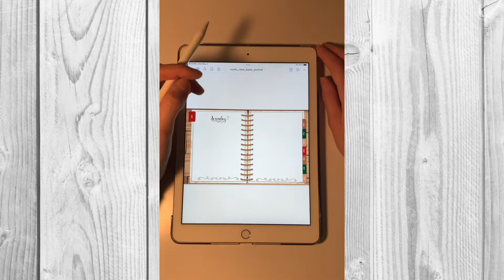Music Video (With Special Guests): "Complete in Thee"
Bah-bah's Boutique, LLC

Hello everyone! I already uploaded this song to my channel a couple months ago but I wanted to do it over again so that you can hear my parents sing it with me. I hope you enjoy it!

"Complete In Thee"

Complete in Thee, no work of mine,
Could take, Dear Lord, the place of Thine,
Thy Blood hath pardon bought for me,
And I am now complete in Thee!

Yeah justified, oh blessed thought, and sanctified, salvation wrought!
and glorified I too shall be.

Complete in Thee, each want supplied,
And no good thing to me denied,
Since Thou my portion Lord will be,
I ask no more complete in Thee!

Dear Saviour, when before Thy bar,
All tribes and tongues assembled are,
Among the chosen I will be,
At Thy right hand, complete in Thee!

Please join me here every Thursday at 1pm for a new music video. Plus, I may upload extra videos each week, for instance, a short clip of some of my courses or just info about my new products.

Bah-bah's Boutique, LLC is a unique shop where you can purchase jewelry, Christian prayer journals, digital Christian prayer journals, printables and even bluegrass guitar courses.